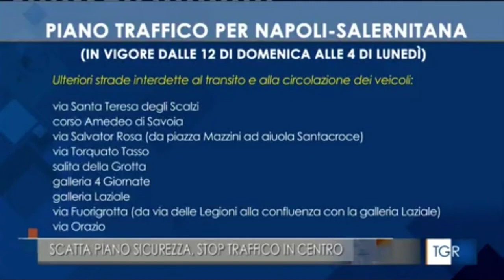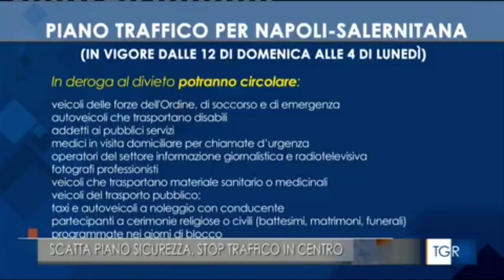Prefettura di Napoli predispone piano sicurezza per domenica 30 aprile per Napoli-Salernitana